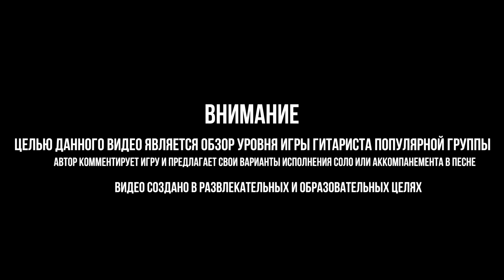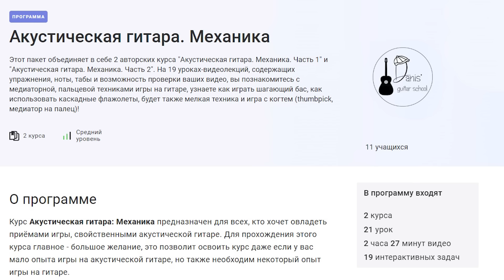УРОВЕНЬ ГИТАРИСТА #8: гр. Григория Лепса (Фёдор Досумов)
Обзор уровня гитариста @FeodorDosumov группы Григория Лепса @gvleps

СКИДКИ НА ВСЕ МОИ ГИТАРНЫЕ КУРСЫ ПО ССЫЛКАМ до 31 марта 2024:
Акустическая гитара. Механика. Часть 1
Акустическая гитара. Механика. Часть 2

Таймкоды:
00:00 - интро
01:07 - Брат-Никотин
07:06 - соло Фёдора Досумова
13:32 - разбор соло
20:43 - реклама
22:04 - продолжение разбора
28:59 - классика на электрогитаре (стилизация)
30:04 - окончание разбора
37:46 - уровень гитариста
41:01 - заключение

Съёмка и монтаж - Миша Лобачев @milich_64